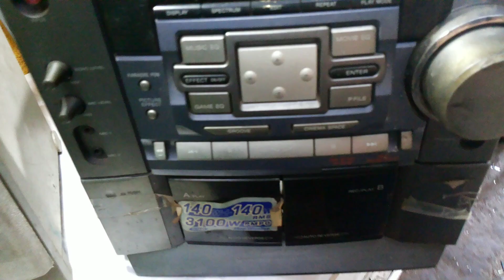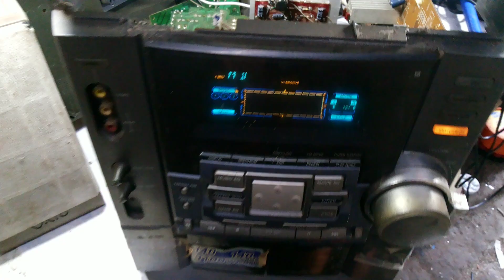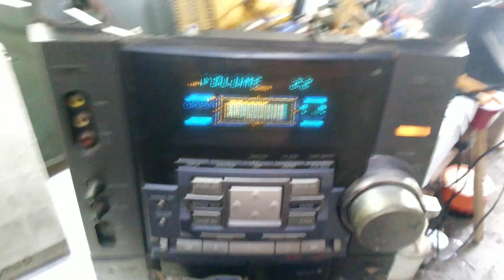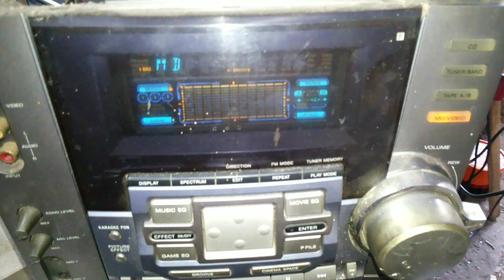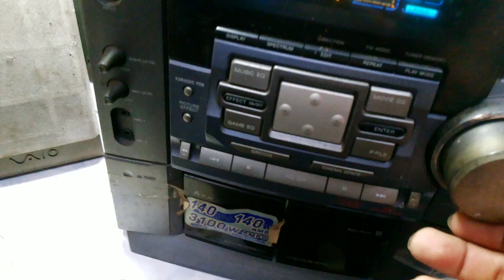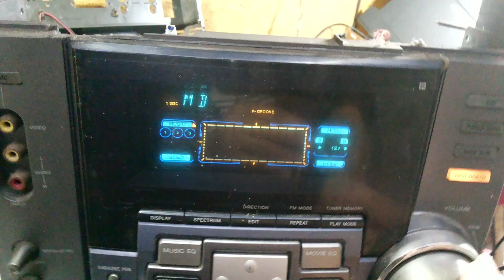installing asymble i.c amplifier to sony component 60-0-60 volts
in this vedeo i show you how to install my asymble ic amplifier to sony component 60-0-60-volts the ic of sony component is always broken even if i replace new i.c thats the reason  i make a design of i.c amplifier and its good and i call it universal i.c